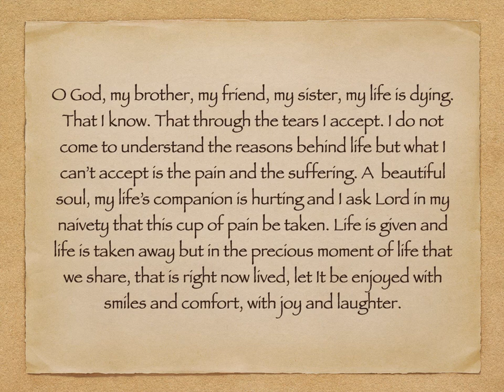Dying and Pain Prayer Request